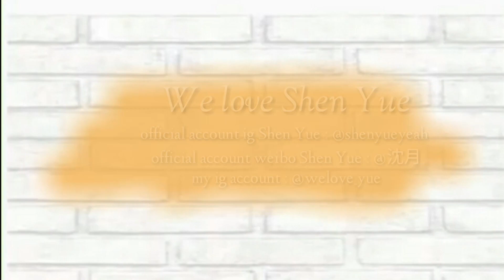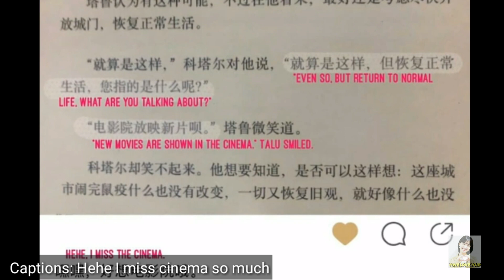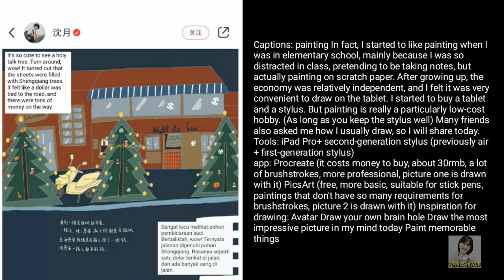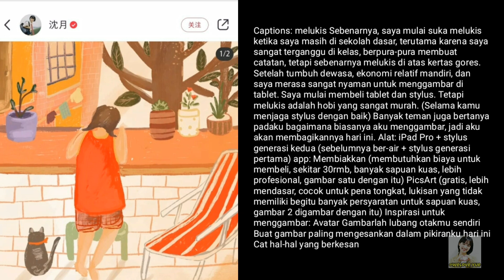New yue yue update #01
Yue new update 20-07-12/20-07-19